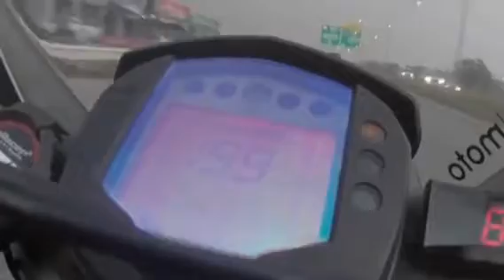Comparison top speed ktm rc 390cc vs ninja 300cc vs yzf r3 300cc